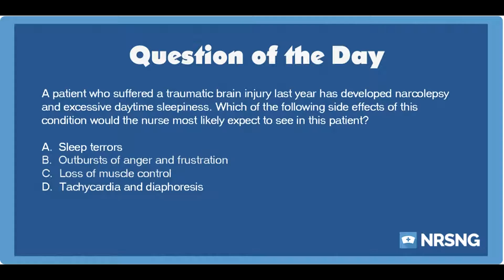NCLEX Practice Questions: Narcolepsy in a Traumatic Brain Injury Patient (Neurology)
Answer:

C.  Loss of muscle control

Rationale:

A patient who has suffered a traumatic brain injury is at high risk of developing sleep problems. Narcolepsy is a condition in which a person experiences excessive daytime sleepiness. He may also develop a condition known as cataplexy, in which he experiences occasional loss of muscle control while awake, which can be triggered by significant emotions, such as laughter or intense sadness.